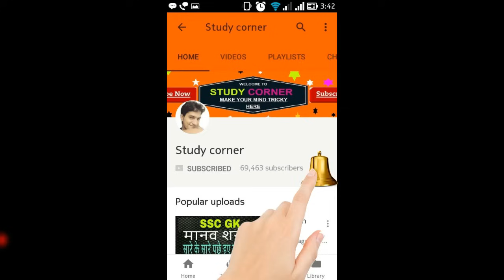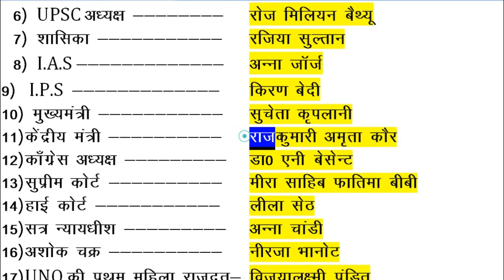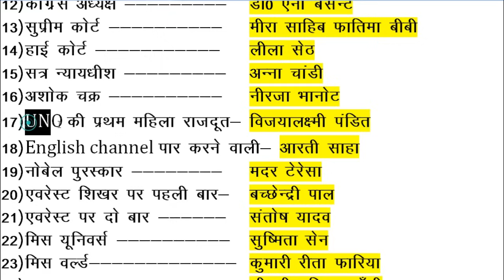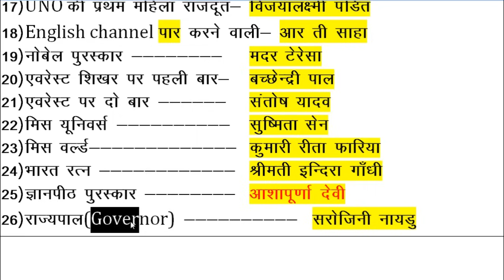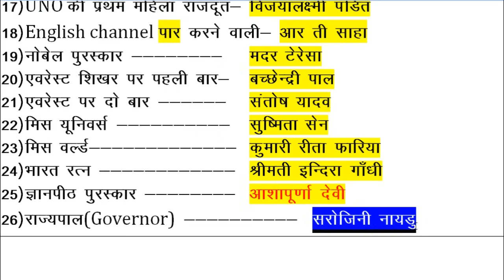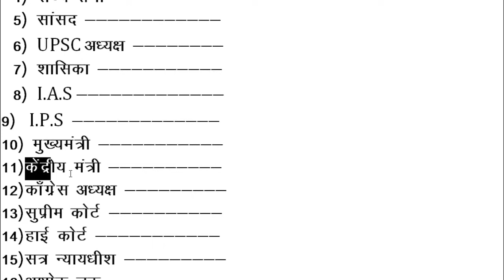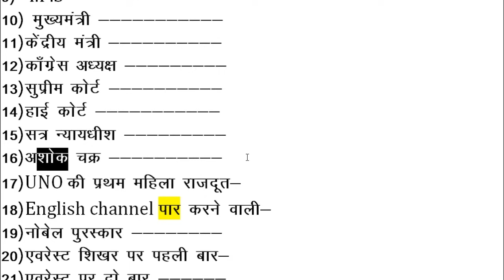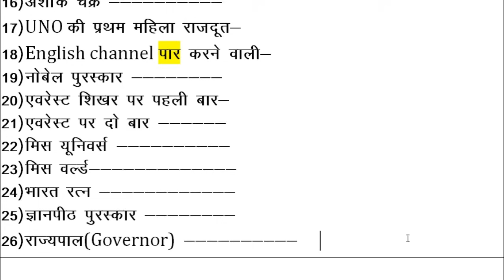first in india gk trick/भारत में प्रथम महिला | first woman in India in Hindi online school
in this video the most important topic which always asked in ssc type competitive examinations. watch full video and sure you will get remember  easily in my funny , crazy way of gk trick.
the data which is used in this video is taken from lucent book page no. 473